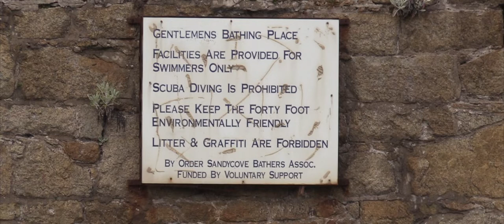Bloomsday Dublin 2022 1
Shot in the Glasthule and Sandycove area of Dublin on Bloomsday 16th June 2022